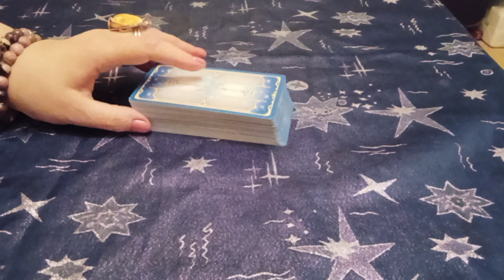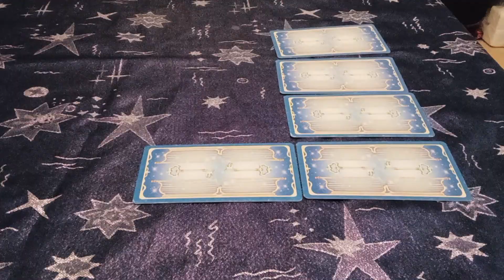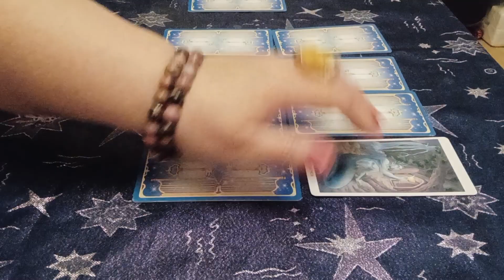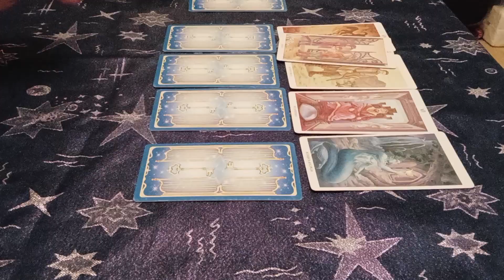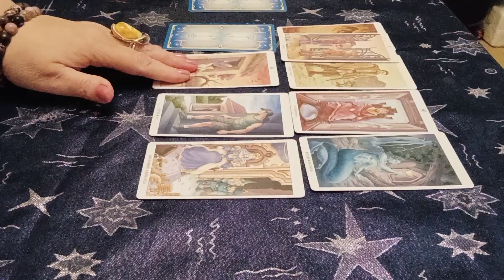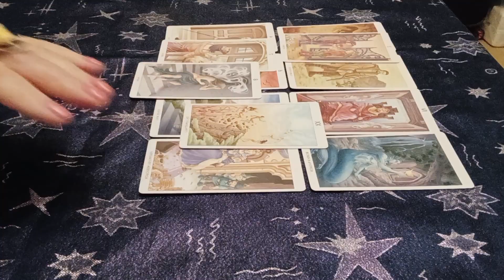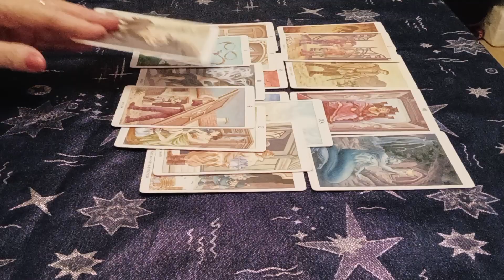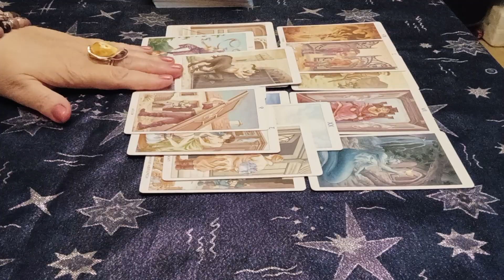🎥Аресты детей чиновников Запад открыл охоту#тарорасследование